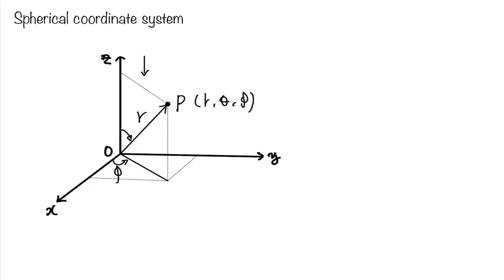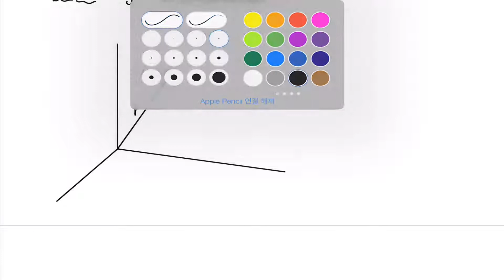Spherical Coordidnate system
구면좌표계에 대해 공부해 봅시다.